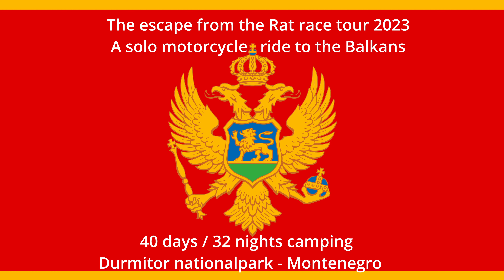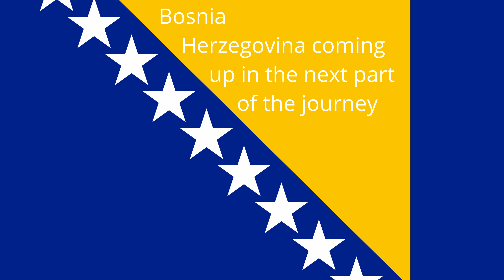Motorcycle Adventure touring / Durmitor nationalpark day 2 ❤️ / The escape from the rat race 13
Part 13: Day 2 in Durmitor National Park. Riding the opposite direction towards Bosnia Herzegovina, beauty from another view, absolutely beautiful motorcycle riding.

A solo motorcycle ride to the Balkans in June and July in 2023,
40 days in total - 32 nights camping. 8496 km - 5280 miles
10 countries Poland, Czech Republic, Slovakia, Austria, Slovenia, Croatia, Montenegro, Albania, Bosnia, Hungary.

Chapters
 0:00 Intro
0:22 west on P14
1:35 High speed Seldo
3:26 Durmitor viewpoint
3:55 Towards Piva lake
5:05 Piva lake viewpoint
6:23 E762 north
7:10 Mratinje dam
7:56 Piva canyon